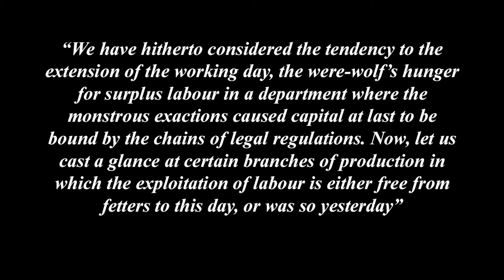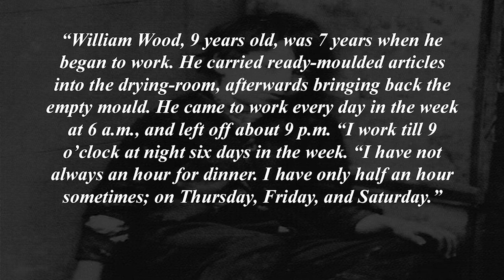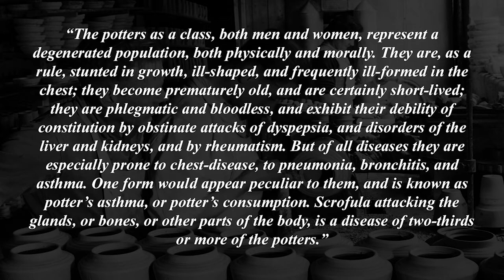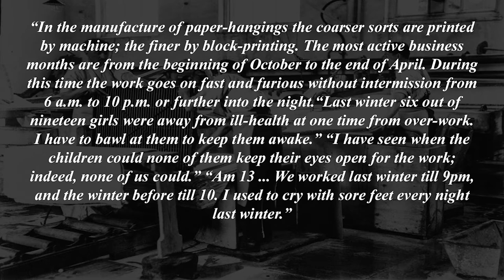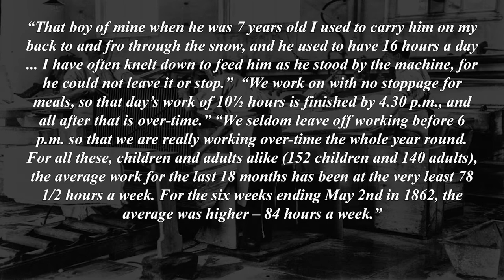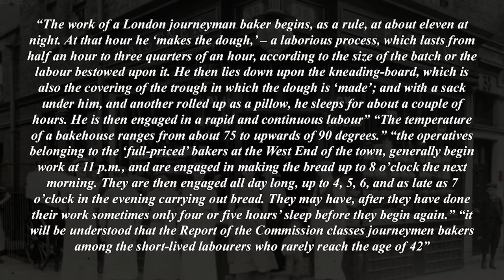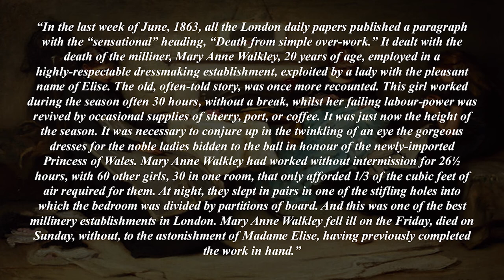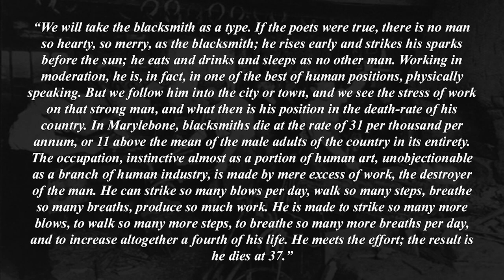Understanding Marx's Capital Volume 1 Chapter 10 - The Working Day (Section 3)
Part 3 - The Production of Absolute Surplus-Value
Chapter 10 - The Working Day
Section 3 - Branches of English Industry Without Legal Limits to Exploitation

This video is a look at section 3 of Chapter 10 of Marx's Capital, The Working Day. It's largely a collection of quotes from factory and doctor reports regarding the lives and working conditions for the working class in England of the time. Some of these quotes will be referenced in later videos.

00:00 - Section 3 Industry Without Legal Limits to Exploitation
01:04 - Child Labour
01:30 - 18 Hour Labour
01:40 - Child Labour
02:05 - Potters Deaths
02:37 - Generational Decline in Health
02:59 - Potters Diseases
03:47 - Phossy Jaw
04:22 - Child Labour in Matchmaking
05:14 - Paper Hangers and Work Hours
05:56 - 84 Hour Work Weeks
06:44 - Life of a London Baker
08:00 - Adulteration of Food
09:06 - Mary Anne Walkley
10:30 - Blacksmiths